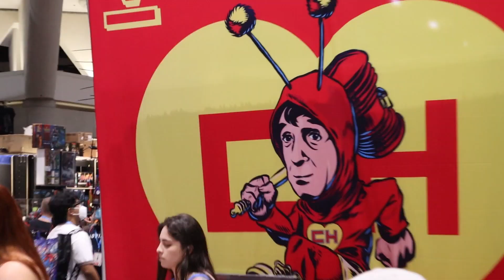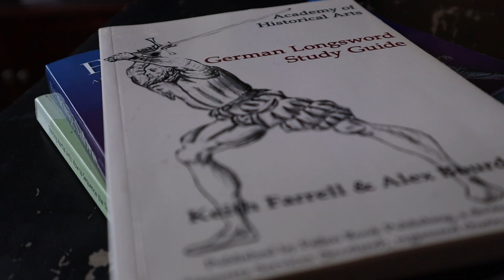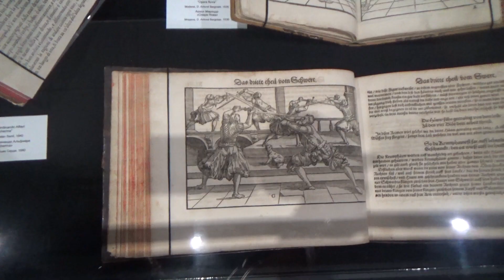Lo irónicamente difícil de aprender combate con espada hoy en día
CÓMO AYUDAR A ESTE CANAL

1) - Si este video te hizo mejor esgrimista, danos un "GRACIAS". Tu aportación nos permite hacer videos más frecuentes.

JOURNEY SPORTS: Protégete en tu práctica en Esgrima Histórica o casi cualquier otro deporte con un seguro personalizado y económico. Conoce más aquí:

NOTAS

Has querido iniciarte en la esgrima, y llegas al fin a tu primera clase. No todos se dan cuenta de lo irónicamente difícil que es comenzar, a pesar de que tienes frente a ti todo lo necesario. Aquí te presento un pequeño recorrido que tal vez algunos de ustedes reconozcan.

Capítulos
0:00 Intro
2:42 Fantasía
4:18 Shock
5:50 Establecimiento
8:06 Apropiación

Tu lucha comienza ahora.